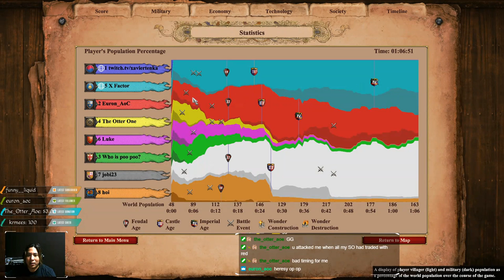Sudden Death FFA (but you start with an SO)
Sudden death, random map, what are the chances to star twith a Siege Onager?